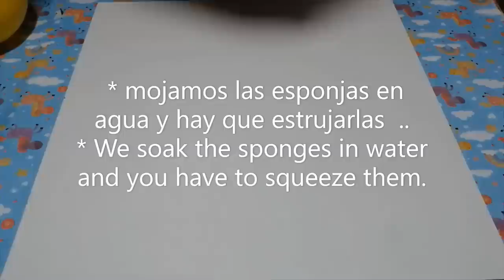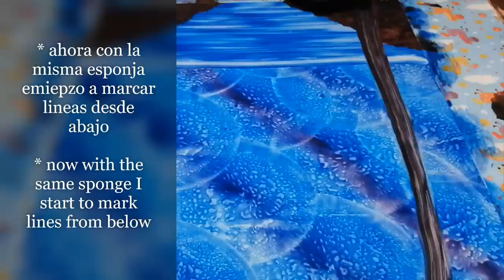296 - ARTE FLUIDO / ABSTRACTOS/ ÁRBOLES 🌲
Efectos maravillosos conseguidos con una esponja 🧽 y nuestras manos ✋

🙏 ABRAZOS MI GENTE 🙏